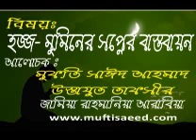হজ্জ- মুমিনের সপ্নের বাস্তবায়ন- মুফতি সাঈদ আহমাদ